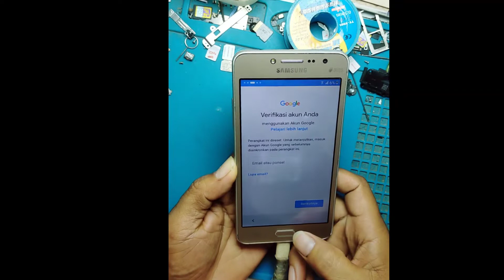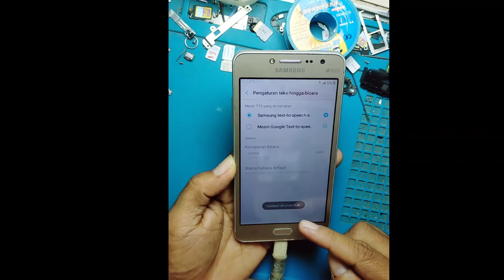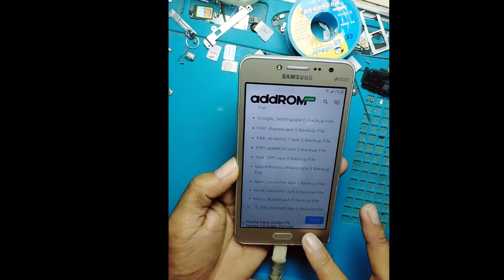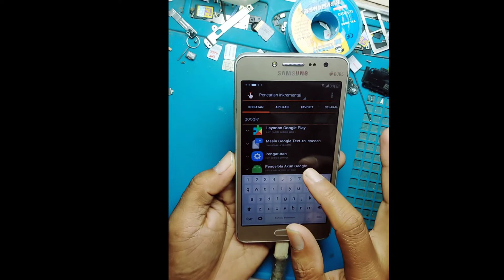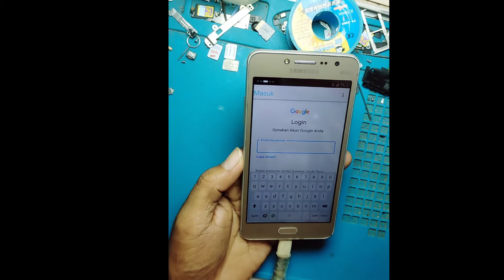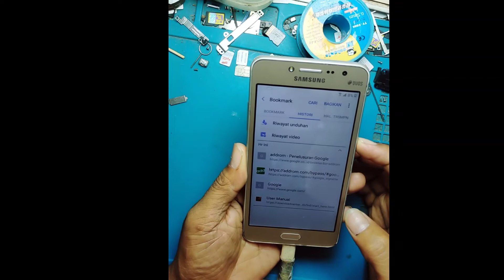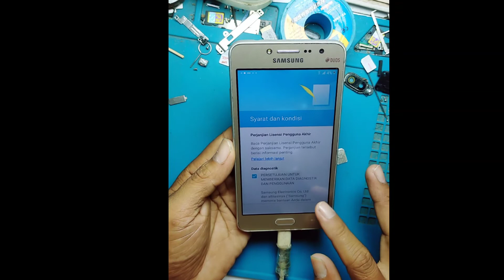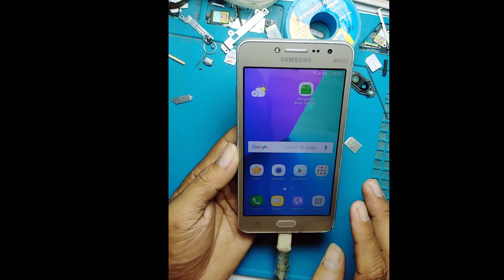samsung j2 prime lupa akun google !! frp bypass akun google samsung j2 prime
samsung j2prime lupa akun google !! frp bypass akun google samsung j2 prime